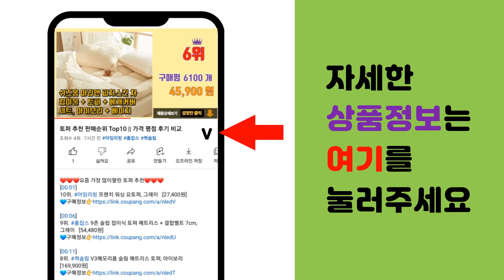키작녀청바지 추천 판매순위 Top10 || 가격 평점 후기 비교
❤️❤️❤️요즘 가장 많이팔린 키작녀청바지 추천❤️❤️❤️

[00:01]
10위. 마이시즌 스판폭발부츠컷청바지 [26,090원]

[00:06]
9위. 진마니아 여성용 허리스판 빈티지 워싱 밑단 수술 컷팅 일자진 WJM-822 [26,910원]

[00:11]
8위. 가비진 여성용 핏대박 노수선 스판 일자 청바지 [22,900원]

[00:16]
7위. 토마토팩토리 여성용 키작녀 워싱 부츠컷 청바지 [24,210원]

[00:21]
6위. 업클라스 여성용 키작녀 여름용 히든밴딩 찢청바지 LB067B [22,900원]

[00:26]
5위. ANYOU 여성 9부 청바지 레이스 밴딩 바지 M198 [39,600원]

[00:31]
4위. ANYOU 여성 9부 배기 청바지 캐릭터 자수 밴딩 바지 M200 [39,600원]

[00:36]
3위. ANYOU 여성용 9부 와이드 청바지 자수 밴딩 데님팬츠 M202 [35,900원]

[00:41]
2위. 토마토팩토리 여성용 키작녀 스판 부츠컷 청바지 [20,850원]

[00:46]
1위. ANYOU 키작녀청바지 봄여름 여자 진주 밴딩 조커 9부 와이드 배기 데님팬츠 Z162 [29,900원]